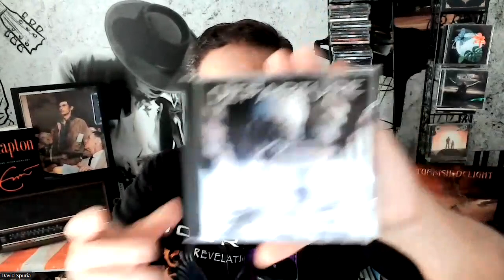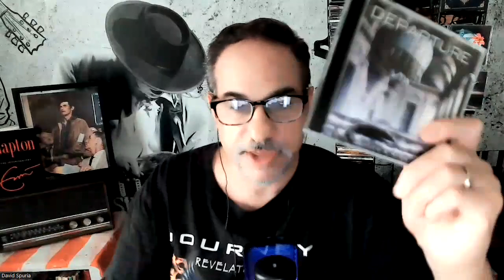The Journey Not Journey Album of The Week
This is one you likely missed for all the patrons wanting more stuff that sounds like Journey.